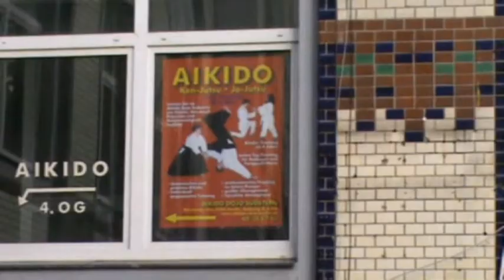Michel Erb Sensei 10.Sommerlehrgang in Berlin 2011